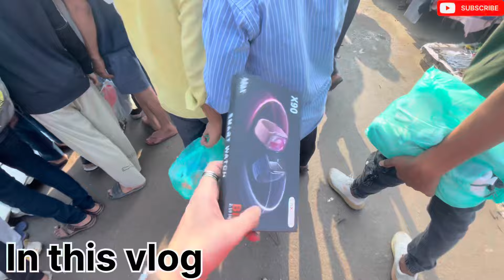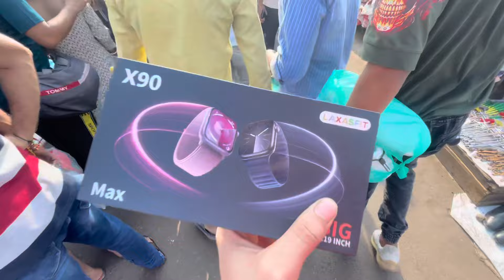Chor Bazaar Dehli😨Insta viral 500 Main😂 Watch & AirPods Jama Masjid Market😱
I hope aapko ye video achi lgi hogi,

If you like this video please press the like button & also share to all of your friends,

1st MARKET ADDRESS :- CHANDNI CHOWK METRO STATION NEAR JAMA MASJID ROAD LAL KILA DELHI 110006

2nd MARKET ADDRESS :- Patri Market delhi Raghubir Nagar Near Ghode Wala mandir. Daily Timing Morning 5.00Am to 11.00 Am Nearest metro station tagore garden.

Chor bazar,
Chor bazaar
Chor bazaar 2022
Chor Bajar

चोर बाजार
chor bazar phones
chor bazar
bike market chor bazar
laptops
phones
camera
jama masjid market
chor bazaar,
chor bazar delhi
chor bajar
chandani chowk
chor bazar video
chor bajar